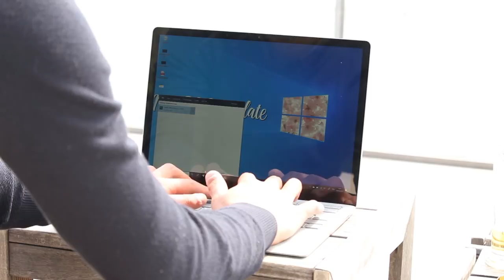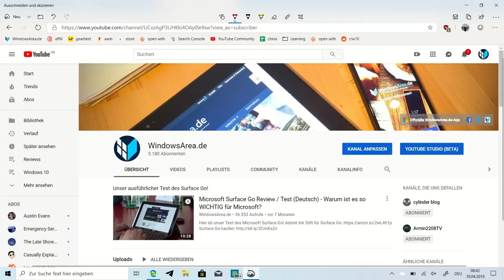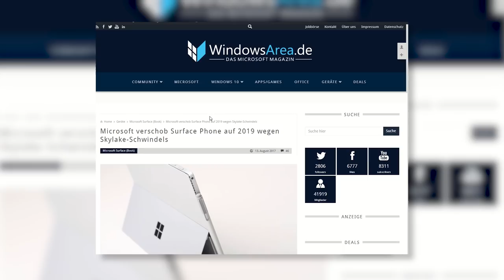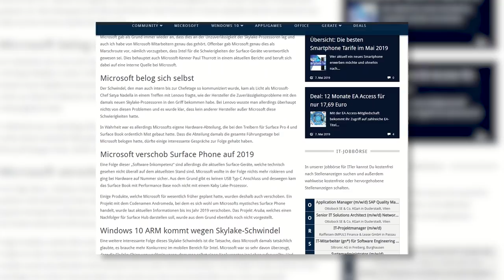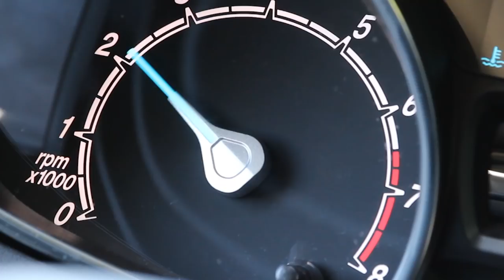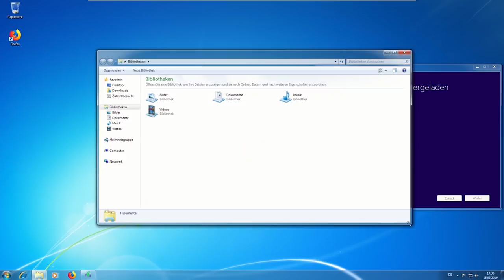Surface Laptop 2 Review / Test: Wie zukunftssicher ist das Ding? (deutsch)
Zukunftssicherheit? Man kauft Laptops schließlich nicht für mehrere Monate, sondern für Jahre. Wie gut ist da der Surface Laptop 2? Wie sieht es da mit der Zukunftssicherheit aus?

In unserem Test beantworten wir diese wichtige Frage im Zusammenhang mit dem Laptop. Viel Spaß!